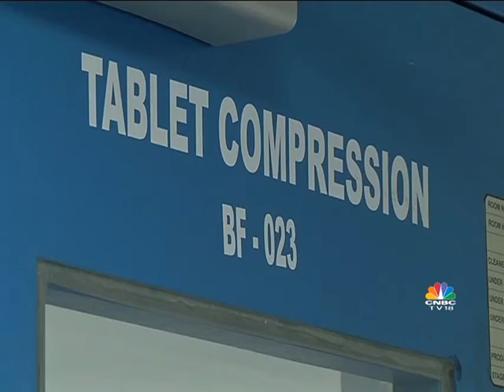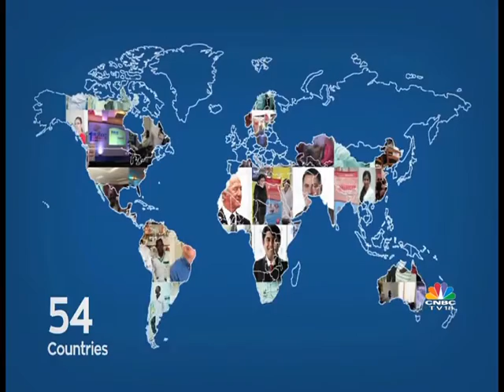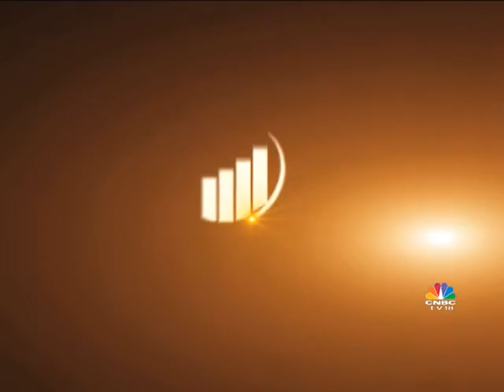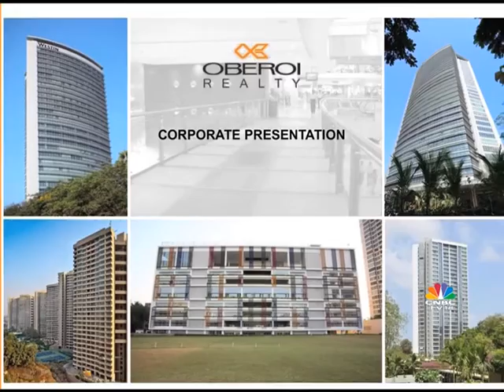EY PASSION TO WIN EP 04 Featuring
The passion to win series showcases the entrepreneurial journey of all the winners of the EY Entrepreneur Of The Year 2016 awards India Program. In the fourth and final episode of Passion To Win we feature the entrepreneurial journey of four innovative individuals who have embraced disruption and spurred new trends.The four innovative entrepreneurs are Samprada Singh and Vasudeo Narain Singh of Al